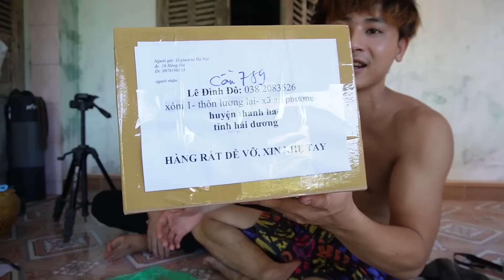Cáo Ca - Ăn Mừng Món Quà 20 Triệu Của Dân Chơi Độ Mèo